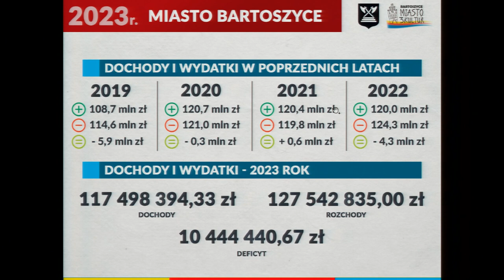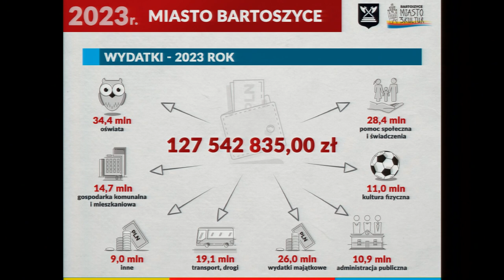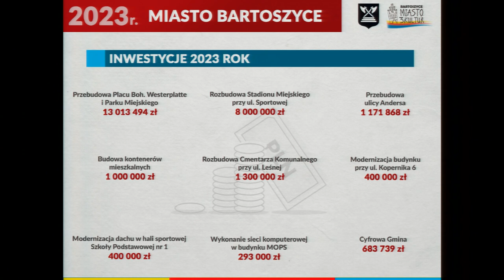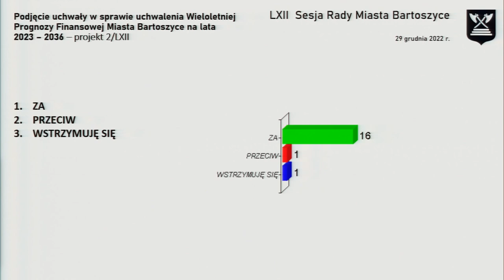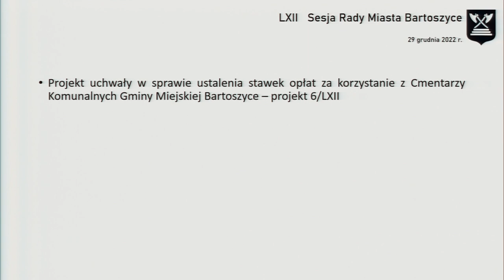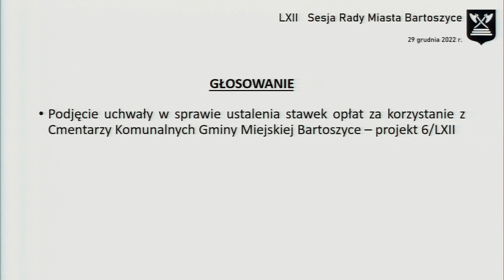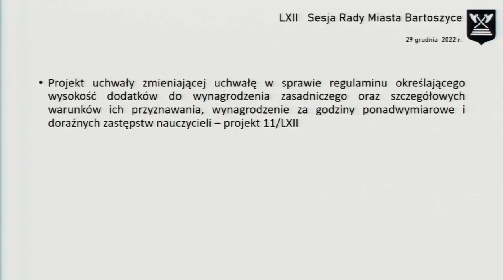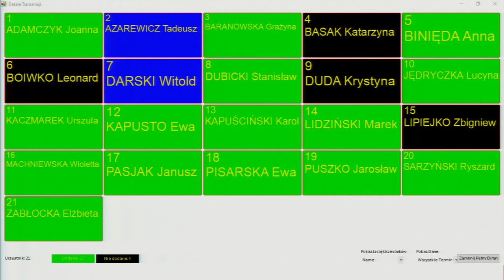LXII sesja Rady Miasta Bartoszyce z dn. 29.12.2022 r.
LXII sesja Rady Miasta Bartoszyce